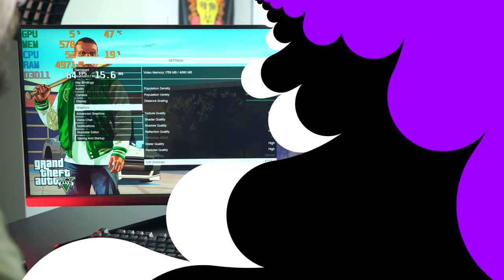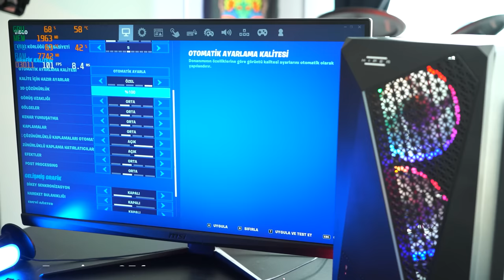Piyasadan Bulamayacağınız İmkansız Fiyatlı 1080P Kralı Oyuncu Sistemi #6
SİSTEMİN TEKNİK DETAYLARLARI

İşlemci :  Intel’in 10. Nesil işlemci modeli olan Core i3 10100F , 4 core 8 threads ve 6MB önbellek barındırması sayesinde hem 1080P oyun için hem de gündelik kullanımlarda fazlasıyla işinizi görecektir.

Anakart : Micro ATX boyutunda olan MSI H410M-B anakart’ta 2 adet RAM slotu bulunmaktadır. Maksimum 64GB 2933MHz ram desteği sunmaktadır. MSI’ın bu anakartında nedeni bilinmez ama lehimize avantaj sağlayan tuhaf bir durum bulunmaktadır şöyleki anakatın adında her ne kadar H410 yazsa da içinde H510 yani 11. Nesil çip set bulunmaktadır. Anakartta 1 adet M.2 NVMe slotu bulunmaktadır.

Bellek (RAM) : Sistem içinde Apacer marka 16GB (2*8GB) 3200 MHz hızında ram bulunmaktadır. 16GB bellek olması kullanıcı için akıcı oyun deneyimi yaşatmaya imkan sunmaktadır.

Ekran Kartı : Sistemin kalbi konumunda bulunan RDNA 2 mimarisine sahip XFX marka RX 6500 XT, 4GB GDDR6 bellekli ve 2 fanlı bir ekran kartı modelidir. XFX Radeon RX 6500 XT, 1080P oyun deneyimi için tasarlandı. Yeni AMD Infinity Cache ve 4 GB GDDR6 bellek ile tam fiyat performans olarak yerini almaktadır.

Depolama (SSD) : Sistemle birlikte gelen Kioxia marka 480GB kapasiteli ve 555/540 MB/s okuma yazma hızına sahip SATA SSD; hızlı sistem açılışı, programların hızlı açılışı, oyunların hızlı yüklenişi, online oyunlarda girişlerin (haritaya ilk erişim, erken yükleniş) çok hızlı oluşmaktadır. Dileyen kullanıcının talebine göre sistem ek fazladan SSD ve HDD depolama alabilir.

Kasa : en iyi giriş seviye sistemi tasarlamak adına bu sistemde Hiper marka RGB bir kasa kullandık. Kasanın içinde FSP markasının Hyper 80+ Pro 550W değerinde güç kaynağı bulunmaktadır. Verimli ve stabil bir çalışma sağlatacaktır.